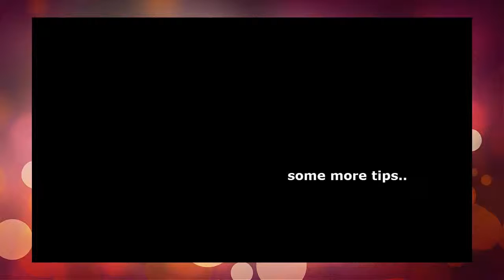Get Rid of Plaque ~ Treatment (Remedies) for Plaque